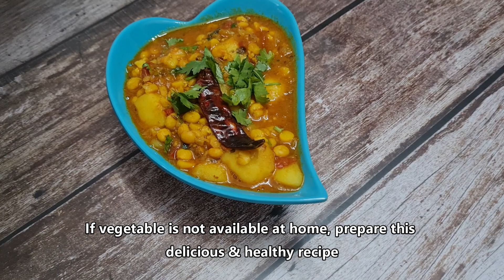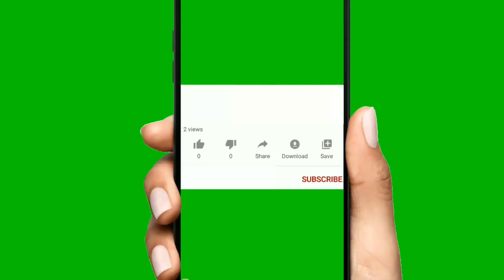Chana Dal aur Aloo ki Lajawab Curry | नए तारिके से बनायें चना दाल और आलू की स्वादिष्ट सब्जी